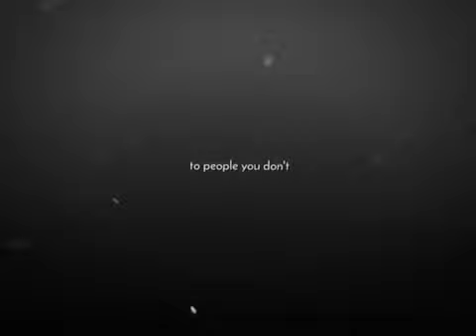PEOPLE CAN GO TO PEOPLE YOU DONT XX